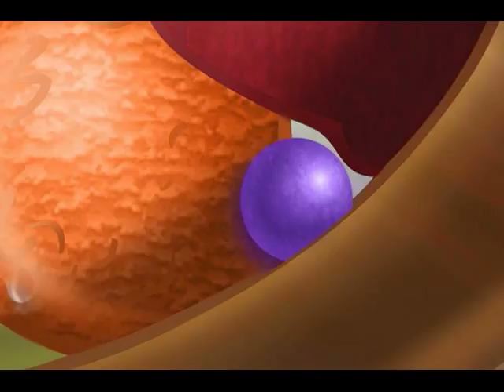My Year [NEW]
Introducing a new collection from Kurtis Watkins, "Spring Leaves," "Summer Speaks," "Fall Listens," and "Winter Comes"